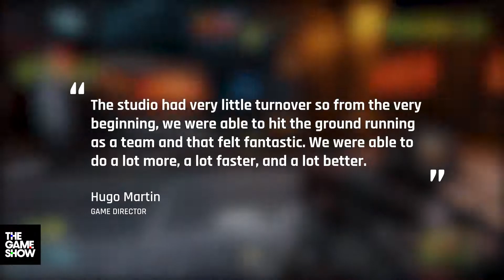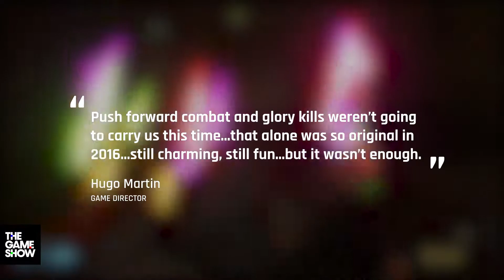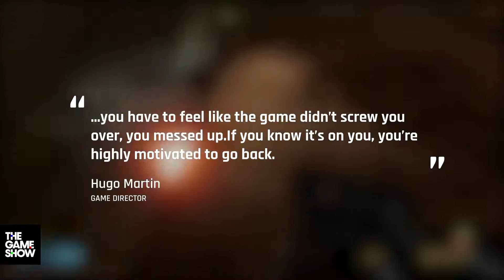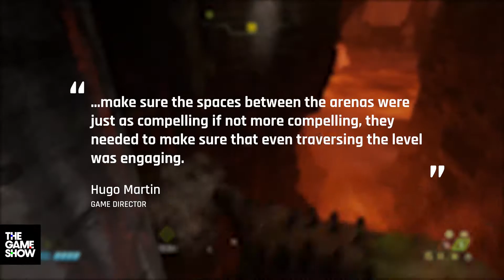DOOM ETERNAL almost FAILED | The Game Show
DOOM Eternal has reached universally critcal acclaim, but would you believe that we almost got something the devs didn’t even want to play? Frank here, welcome to the game show, today we're talking about how Doom Eternal almost failed.